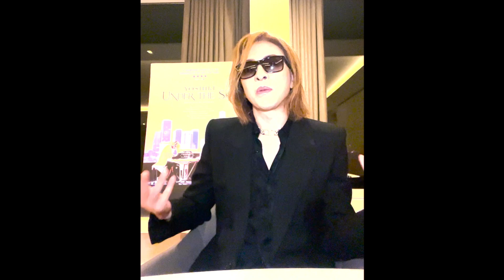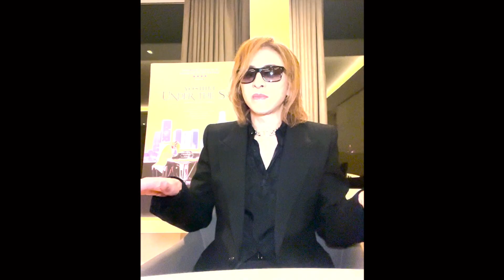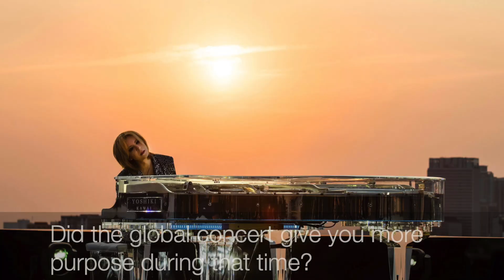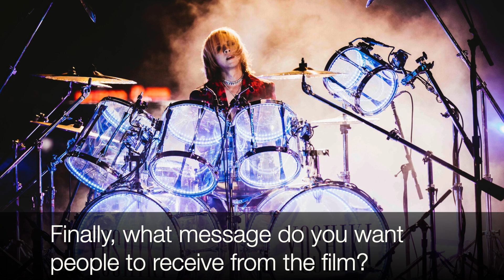Yoshiki on his directorial debut for ‘Under The Sky’ and the positive message he wants to spread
Collaborating with the likes of Sarah Brightman, Nicole Scherzinger, Lindsey Stirling, The Chainsmokers and many more, Under the Sky is by no means a small affair. In fact, Yoshiki describes it as being the most defining moment of his career so far. “I was thinking about doing a collaboration with artists around the world,” he explains, “Then Covid happened and we said, maybe this might be the perfect timing.” Talking more about how Under The Sky came to exist he explains, “People are scared of what’s going to be happening, you know, of this world. I didn’t cross the line in terms of safety, I was very careful about it.”

He explains that it’s important, as an artist, to “spread love and support each other”. He explains that pre-pandemic, we as a society took the freedom and the life we had for granted, but that his positivity and hope got him through Covid-19. “I’m a positive thinking person, so whatever happens we have a reason,” he says, “Every single moment that we went through, that we are going through, we are going through a kind of miracle,” he smiles. “That was making me realise how valuable every single moment was. It was a wake up call, in terms of our life.”

Under The Sky delves into Yoshiki’s personal experiences with asthma as a child, and pain through death and loss, and his fans connect to him on this basis. “My life has been very uneasy,” he tells us, “It’s not smooth. I just went through a lot of pain and struggle, but at the same time I decided to talk about it. It’s just me talking about the hardship I went through, supporting people.” As an organic result of this, Under The Sky feels full of hope through music, and the joy that music can bring. The artists Yoshiki collaborated with on Under the Sky also bring him hope, too. “I’m very grateful to be working with those [artists],” he says. “I wanted to have this film, in terms of music, to be eclectic and diversified in terms of genre”, he elaborates,

“So somebody like The Chainsmokers, they are beyond EDM, so then somebody like St. Vincent - rock, Sarah Brightman, I’m working towards classical music”. This mix of genres also means that fans around the world can relate to the material, the music, and the locations displayed throughout the film. That global connection also helped to give Yoshiki more direction through the work. “The pandemic hit in not only one location, so connecting people through music, in pretty much the entire world, is a very big concept,” he explains. “That also gave me strength, so gave my fans strength as well.”

Read the full interview at: